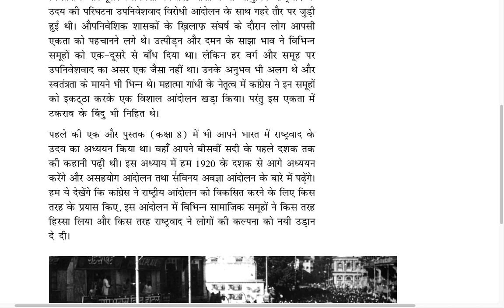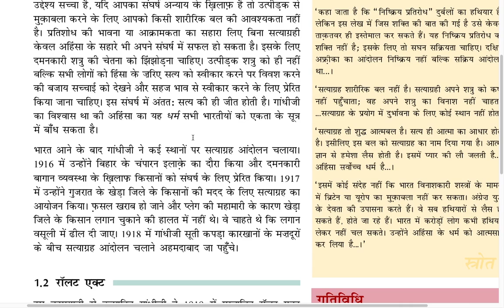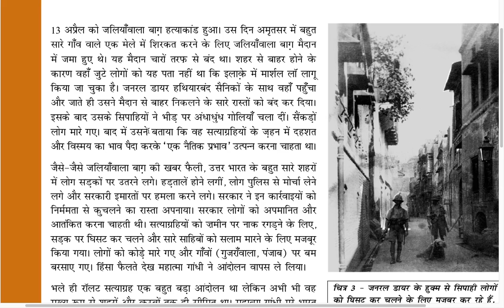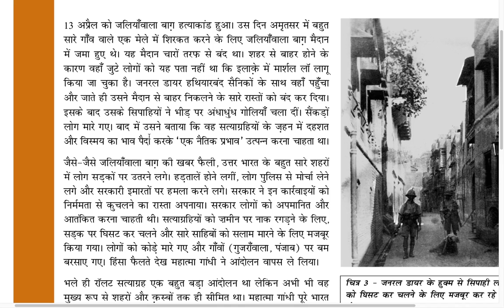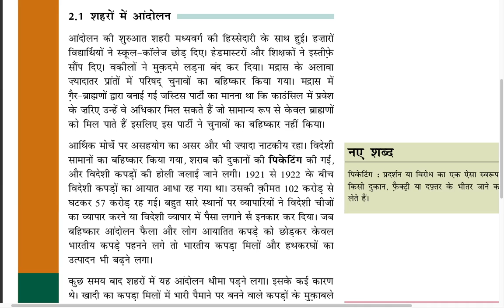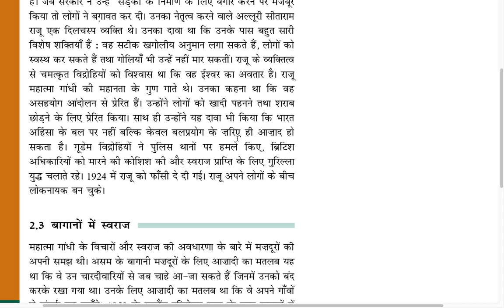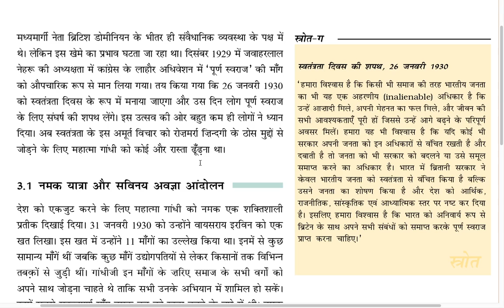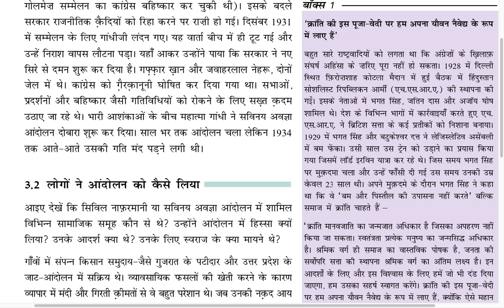भारत में राष्ट्रवाद २०२० class 10 social science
भारत_में _राष्ट्रवाद
I completed my MSC zoloogy  from BANARAS HINDU UNIVERSITY,  Varanasi.Here we provide various subject material for competitive exam and accademic exams.